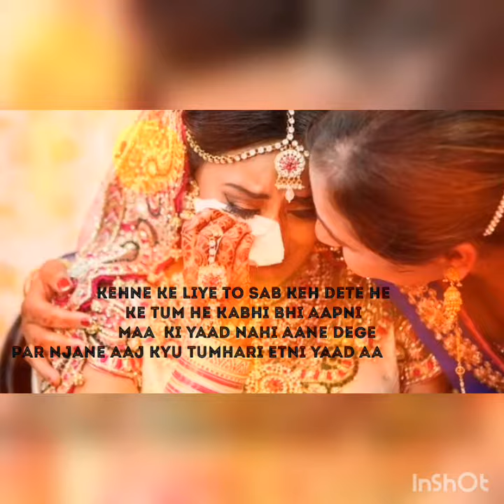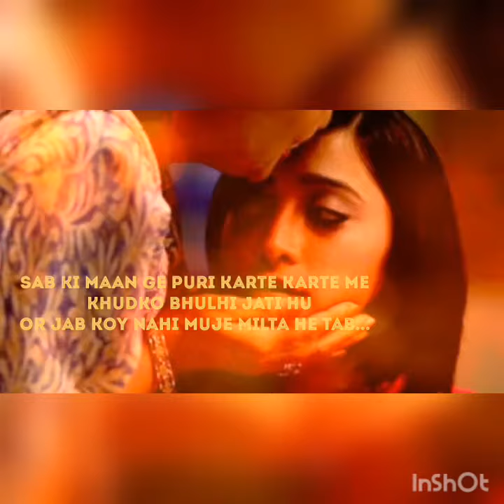Maa...Teri bohot yaad Aati he..... WhatsApp status video..by Makvana Vishva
Maa or beti ki cute love story.. by Makvana Vishva.